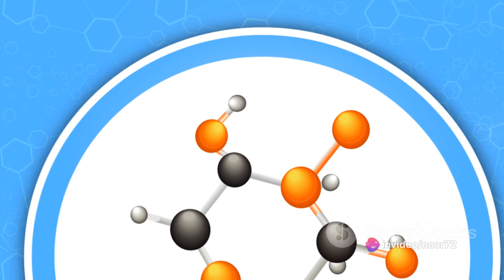Benefits of onion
In this eye-opening video, we delve into the extraordinary world of onions, unraveling the multitude of ways they can positively impact our health. Backed by solid scientific evidence, we uncover the hidden secrets behind the versatile uses of onions, from boosting immunity to improving heart health and beyond. Prepare to be amazed as we explore the incredible healing properties of this humble vegetable. Let's spread the onion love and together unlock its incredible health benefits.

OUTLINE:

00:00:00 Introduction to the Power of Onions
00:00:16 Onions as a Source of Vitamins
00:00:31 Onions and Immune System Boost
00:00:40 Onions and Heart Health
00:00:51 Onions and Digestion
00:01:02 Onions and Skin Health
00:01:16 Onions and Potential Cancer-Fighting Properties
00:01:26 Conclusion and Recap of Onion Benefits
00:01:50 End Sting